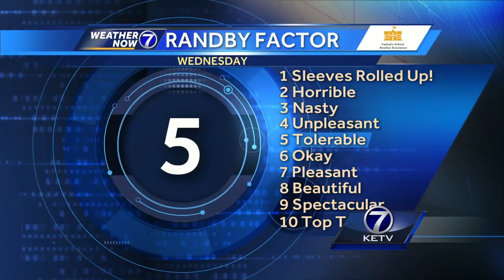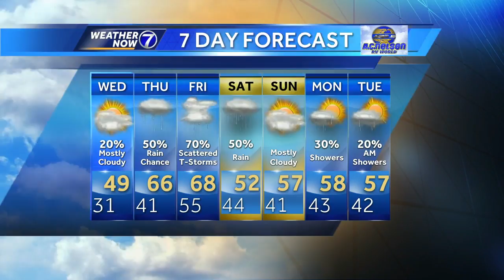Bill's Late Evening Update